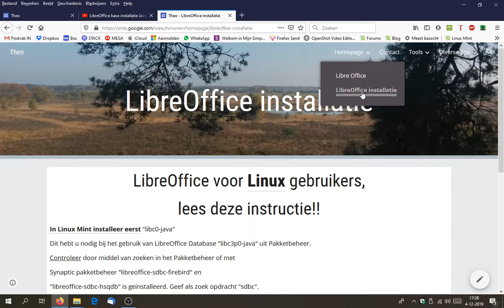LibreOffice database 01 Java installatie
Java installatie voor LibreOffice Base.